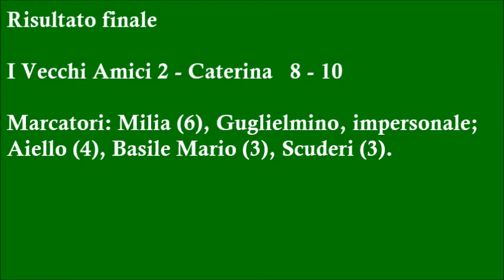Torneo Bomber XIV Girone A I Vecchi Amici 2 vs Caterina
Brand new track by Cold Kingdom from their self-titled EP! Insanely good track, be sure to show them some love at the links below if you enjoyed! Check out the official video on Cold Kingdom's YouTube channel If you are choosing to use this song make sure you credit the artist by using the above information in the description of your videos!

Great, great song, bit of punk rock for you guys! If you are choosing to use this song make sure you credit the artist by using the above information in the description of your videos!

Music That Lifts Up Your Day! Donate; -- Support FlyingTunes; ► Instagram; ► RedBubble; ► Soundcloud; ► SnapChat; ► Twitch; ► Twitter; ► Vabble; ► Youtube; Support Stria; ► Myspace; ► Website; To use this song copy and paste the following into your videos description; Track; Stria - Stay Music provided by FlyingTunes Watch; -- To be featured on your channel submit your track here; Or for submit your visuals here; -- All FlyingTunes Playlists; Non Copyrighted Dubtsep; Non Copyrighted Remixes; Non Copyrighted Trap; Non Copyrighted House; Non Copyrighted Rock; Non Copyrighted Gaming Music; Non Copyrighted Orchestral Music; All FT Release; Official Music Videos; -- Hello and welcome to FlyingTunes. Here you will find the newest upcoming artists! Any sort of music you want for your videos, streams or projects we have! Rap, house, trap, dubstep, rock, gaming music and all in between! All songs are free to use if they have non copyrighted in the title (some remixes arent free to use but are so good they have to be promoted!). Hope you like the music and have a use for it! Also here is the FT (FlyingTunes) label dedicated to supporting upcoming artists! And the best free music! (Through submissions) Wanna join a community check this out Audio Spectrum, Background, and Intro By; *This video may cause discomfort to people with photosensitive epilepsy or other photo-sensitivity related conditions, viewer discretion is advised.*